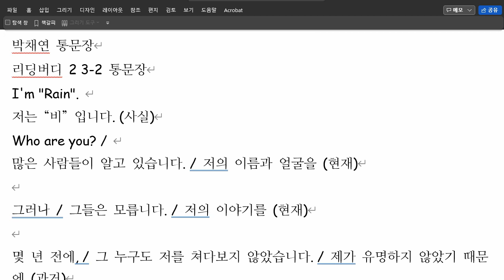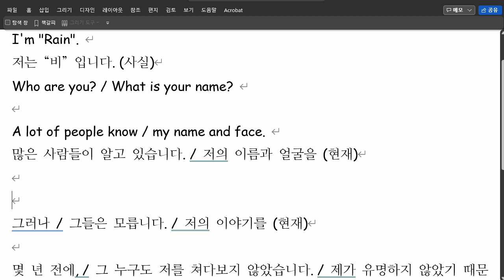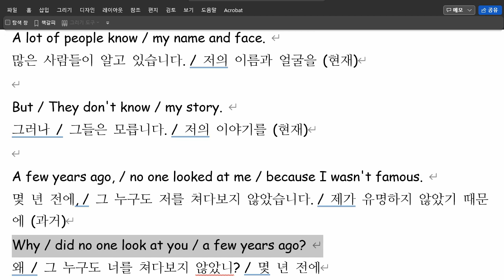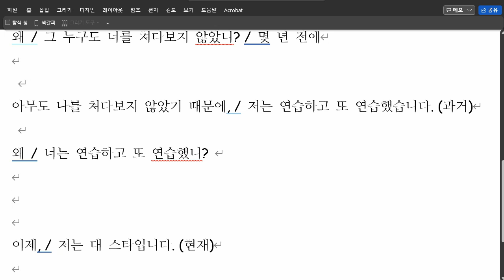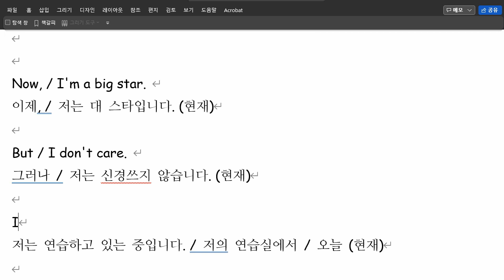박채연 2021 11 19 통문장 말하기 성취도 100